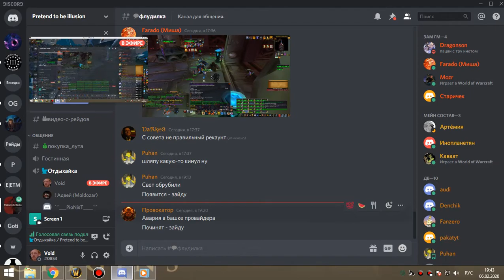1й квартал цлк 25г бдк 06 02 20